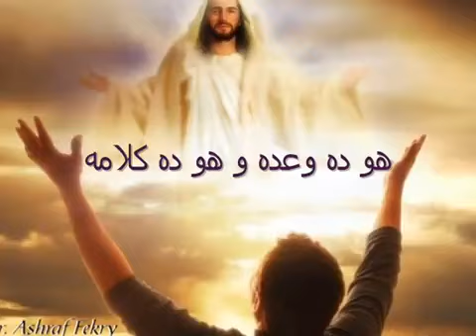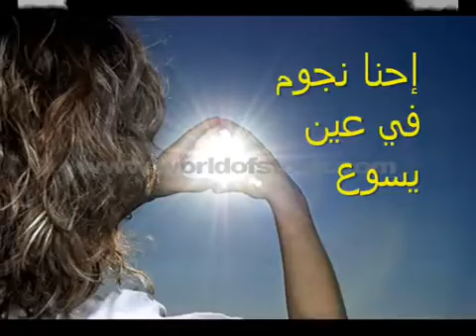إحنا نجوم في عين يسوع - ترانيم أطفال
مميز .. شبهه. على صورته .. محبوب . غالي